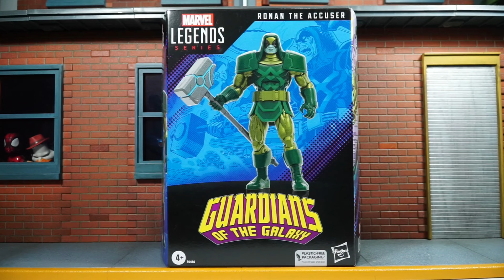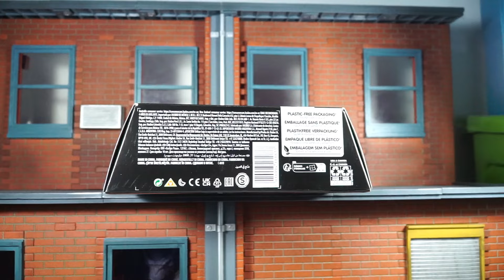Ronan Marvel Legends Guardianes de la Galaxia Toy Review Jonathan Acero Revisiones en Español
¡¡¡Hola comunidad coleccionista!!! En este vídeo presento el unboxing y revisión de la figura con la imagen con la que aparece en los comics; fue lanzada en el año 2023 en una pack deluxe individual. Forma parte de la colecciòn de Guardianes de la Galaxia.